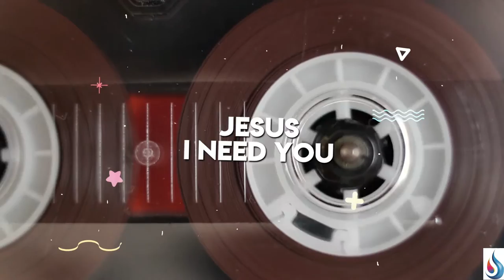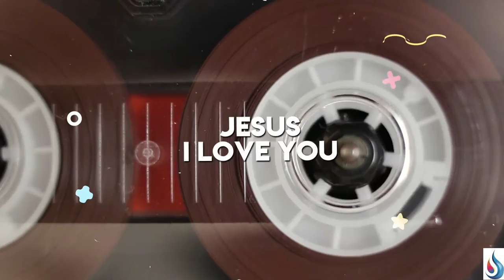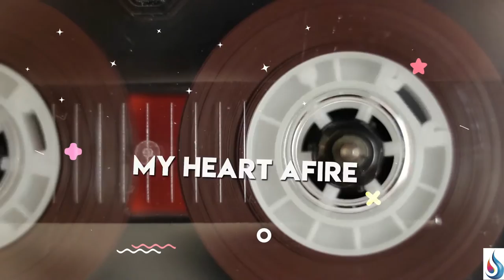Groove of Gratitude by Bobby Dewane form the Potters Wheel Project 2021 Christian mowtown funk